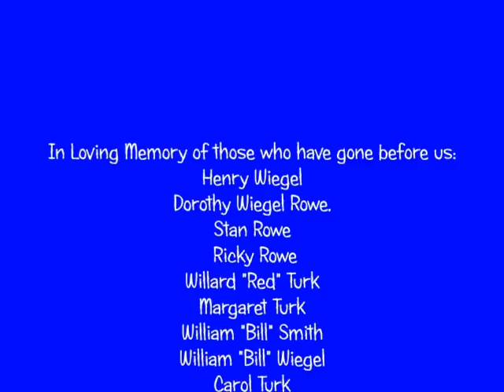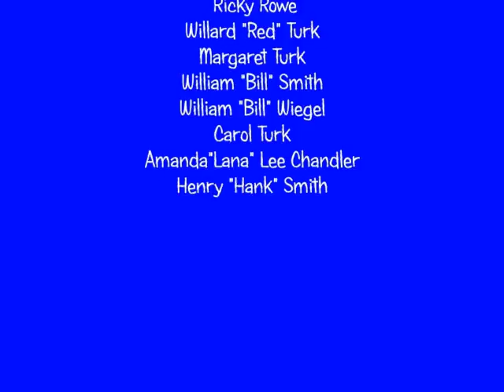Memories of the Smith, Turk and Wiegel Families 1950's & 1960's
This is a video taken from home movies recorded by Bill & Pat Wiegel.  All segments of this video are of the Smith, Turk and Wiegel Families recorded in the 1950's and1960's.
Locations are Owosso, Michigan; Clarkston, Michigan and Higgins Lake, Michigan.
This video is in loving memory of those who have gone before us:
Henry Wiegel ~ Dorothy Wiegel Rowe ~ Stan Rowe ~ Ricky Rowe ~ Willard "Red" Turk ~ Margaret Turk ~ William "Bill" Smith ~ William "Bill Wiegel ~ Carol Turk ~ Amanda "Lana" Lee Chandler ~ Henry "Hank" Smith.